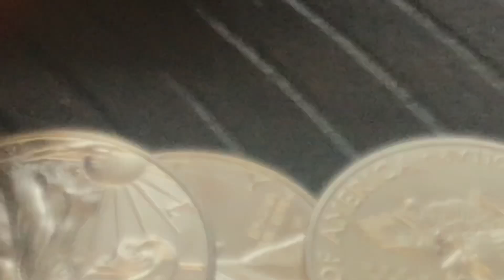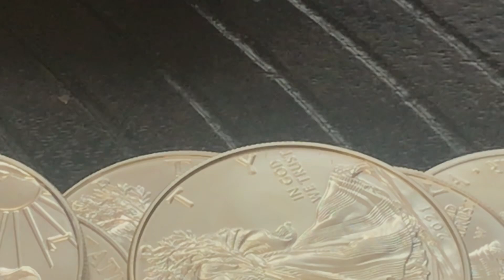It's time to start Buying American Silver Eagles Bullion Coins Again?!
It's time to start Stacking American Silver Eagles Again?!